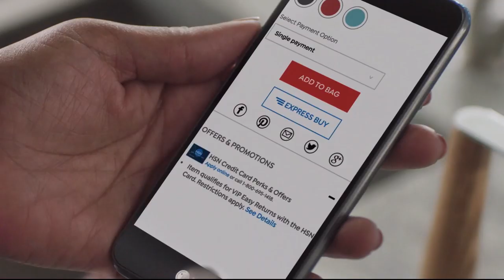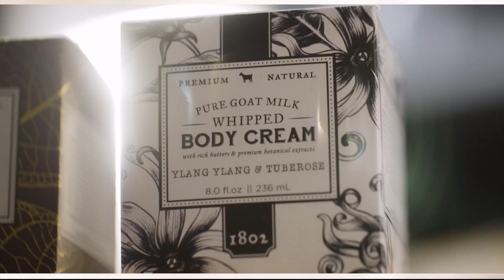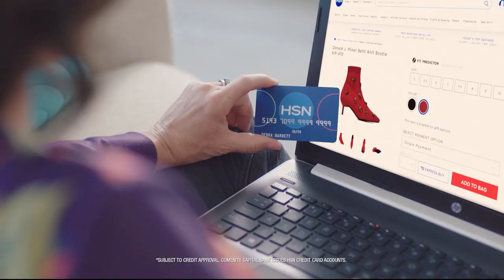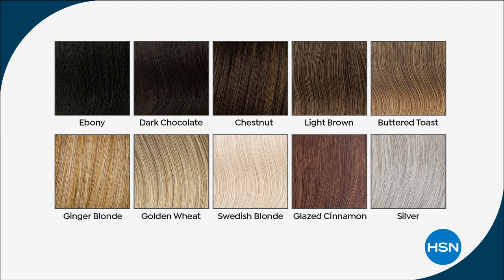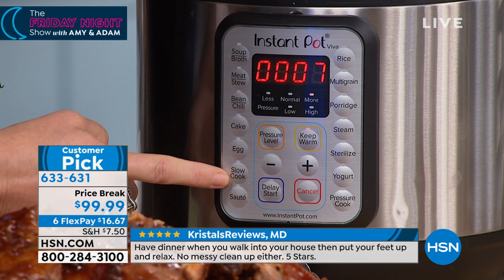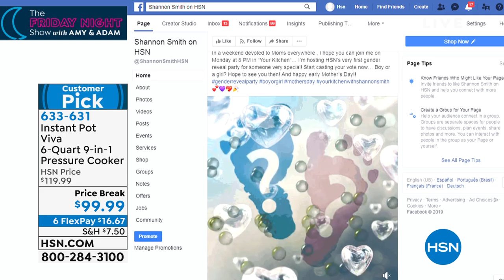HSN | The Friday Night Show with Amy and Adam 05.10.2019 - 10 PM